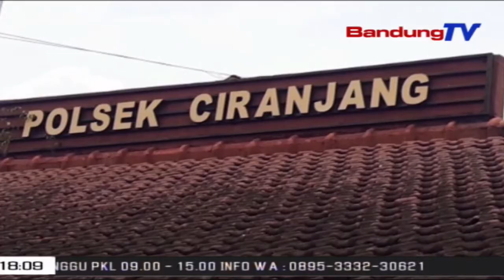Modus Gembos Ban, 300 Juta Rupiah Raib | SBR | BANDUNGTV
SBR | BANDUNGTV | IRFAN RAMANDA | Aksi Pencurian Dengan Modus Gembos Ban Kembali Terjadi, Di Kabupaten Cianjur . Ratusan Juta Rupiah Milik Nasabah, Usai Mengambil Uang Dari Bank, Raib Dibawa Para Pelaku,